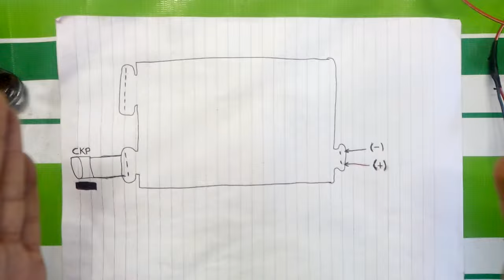Cómo checar módulo y bobinas para Chevrolet 6 cilindros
Una manera rápida de Probar si tus bobinas o modulo funcionan.. Chevrolet